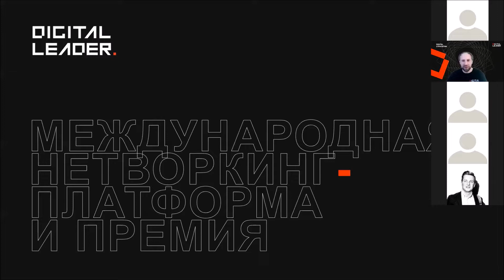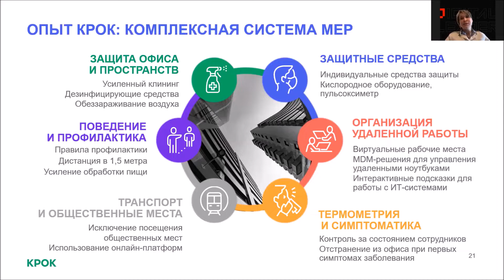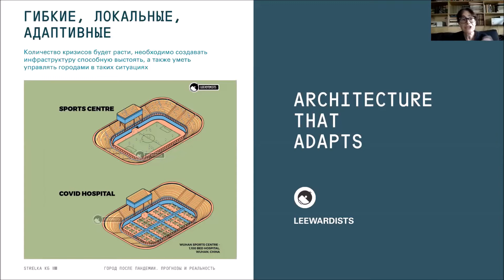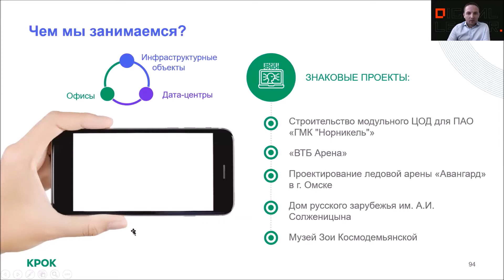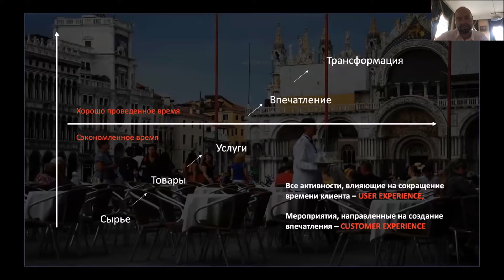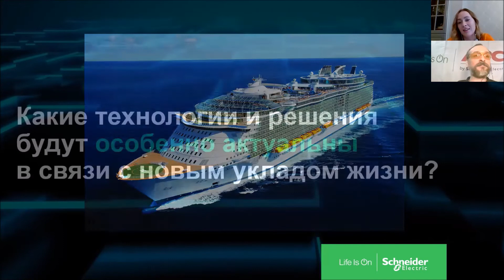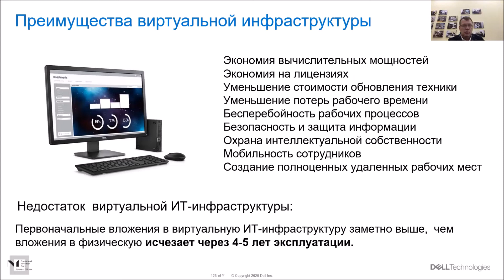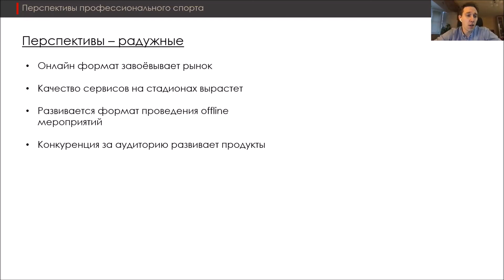DL «Мир после пандемии: как изменятся офисы, спортивные объекты и общие пространства»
Новые реалии всего за пару недель продемонстрировали нам, насколько быстро может измениться и привычный уклад жизни, и, казалось бы, устойчивые бизнес-процессы.
Сейчас для многих компаний настал момент, когда необходимо пересмотреть привычные бизнес-модели, чтобы выжить и преуспеть в новом мире бесконтактной доставки и всеобщей диджитализации.
А как именно новая дистанционная реальность повлияет на офисы, спортивные объекты и общественные пространства, какой полезный опыт мы можем из этого извлечь и, конечно, изменится ли наш привычный мир после пандемии, обсудили с экспертами на онлайн-митапе Digital Leader 21 мая